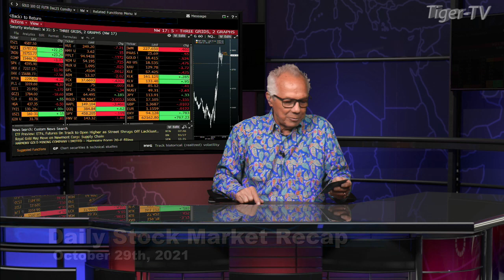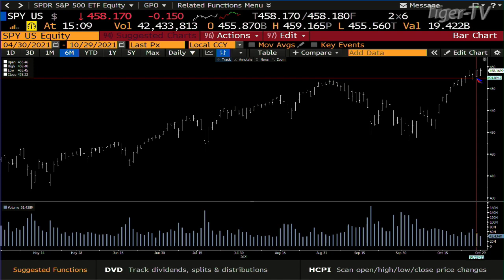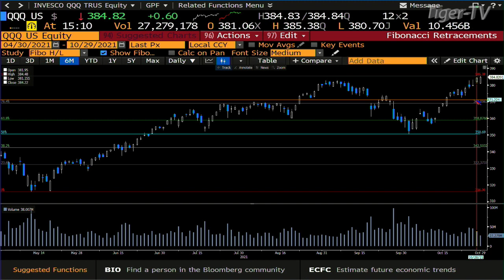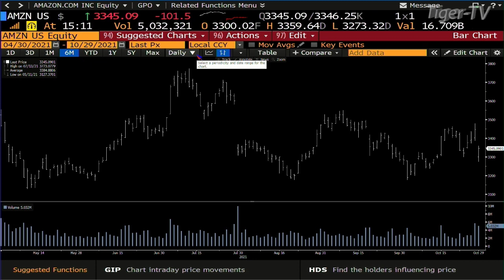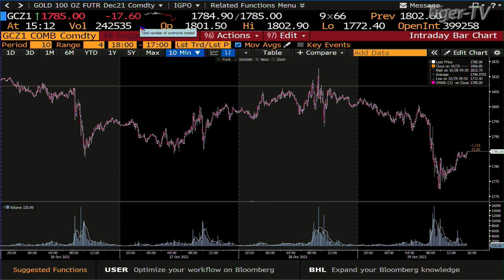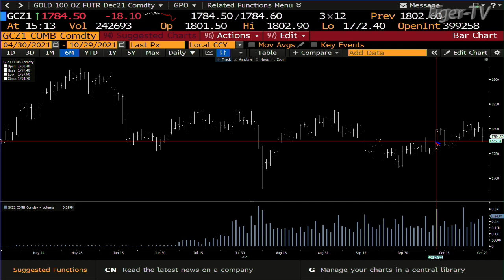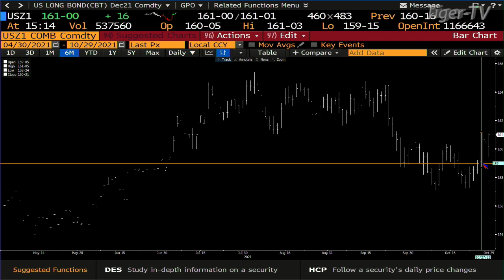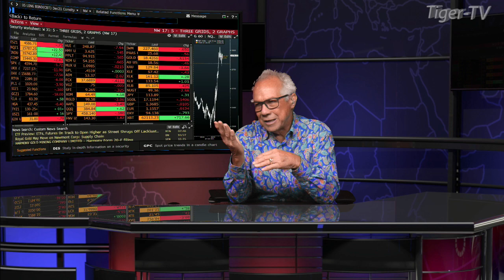October 29th, Daily Market Recap - 2021